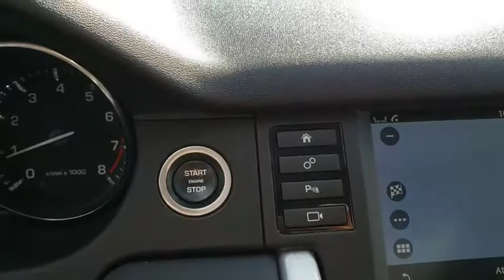2015 Land Rover Discovery Sport Jacksonville, St Augustine, Fernandina Beach, Gainesville, Palm Vall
White Used 2015 Land Rover Discovery Sport

2015 Land Rover Discovery Sport HSE - Stock#: K2406565A - VIN#: SALCR2BG5FH512381